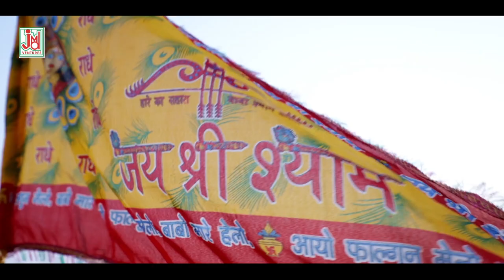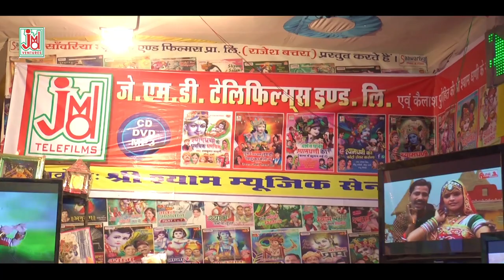Suno Sanwre Yun Naa Sajdhaj Ke Baitho || Sanju Sharma || New Bhajan Song 2020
Please Subscribe   Our Channels / JMD Bhakti Sagar/ JMD Rajashthani/ JMD Bangla/ JMD Purulia Dhamaka  And Enjoy More Hindi Devotional, Rajashthani Devotional Rajashthani Folk Loke Kathayen Rajashthani Comedy /Drama  Hindi Bhajan, Hindi Aarti, Chalisa, Kirtan, Alha, bhakti Purna Kathayen Mantra Chants.Mata Ki Bhente Shyam Bhajan Hanuman Bhajan & Many More ... .

Title :- Suno Sanwre Yun Naa Sajdhaj Ke Baitho
Artist :-Kanchan,Priya,Anita
Singer :- Sanju Sharma
Lyrics :- Sanju Sharma
Tune :- Traditional
Music Arranger :- Deepankar
Audio Recording Studio :- Studio JMD Sounds (Kolkata -16)
Recodist :- Sudip Santra
Video Director :-Kailash Raw Sagar
Edit Video :- Kailash Raw Sagar
Makeup & Dress :-
Camera :- Kailash Raw Sagar
Category :- Devotional
Language :- Hindi

1275